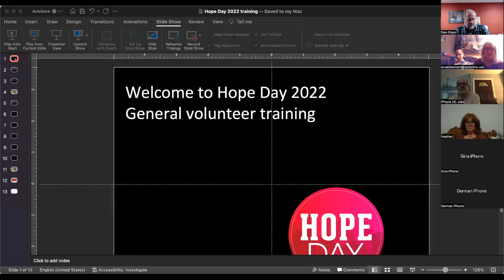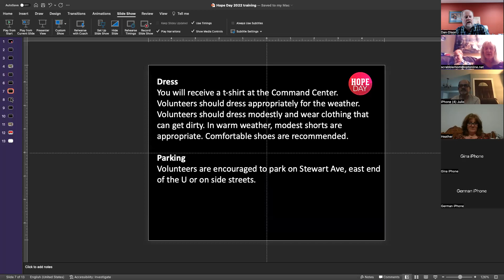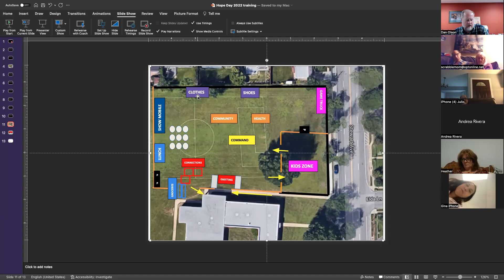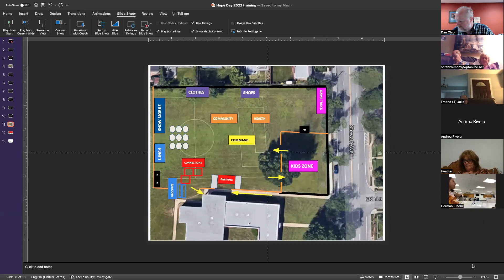Hope Day 2022 Volunteer training and orientation - Westbury - 6/1/22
New Hope Church, Westbury, NY